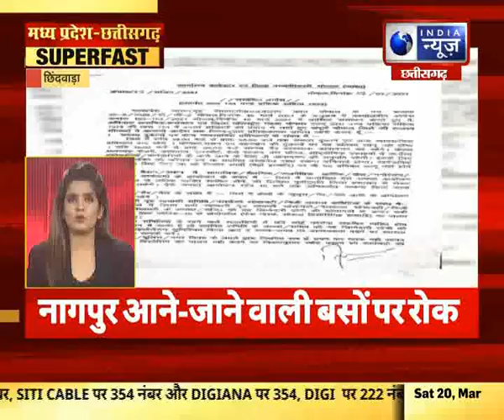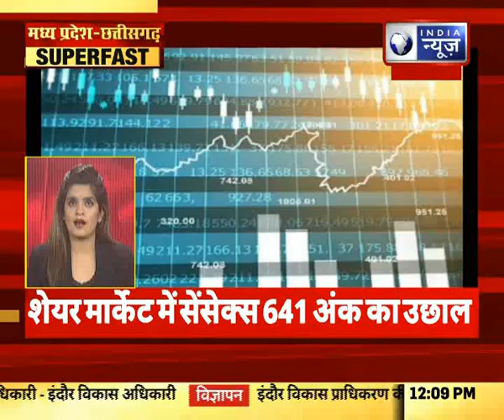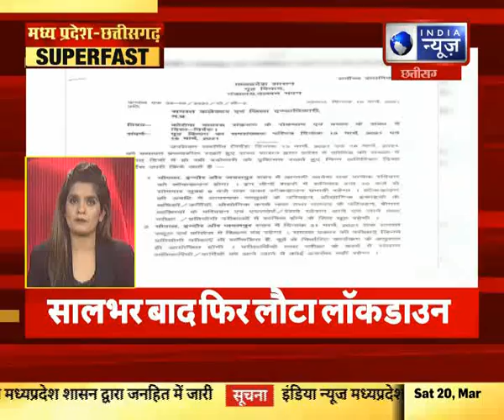Superfast news देखिये दुनिया भर की बड़ी खबरे || 20th March 2021 || India News MPCG